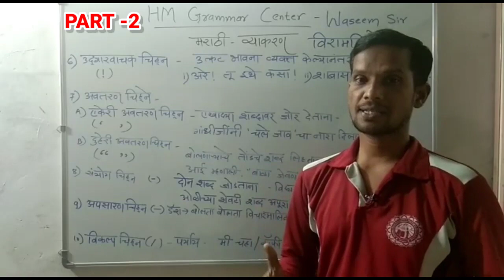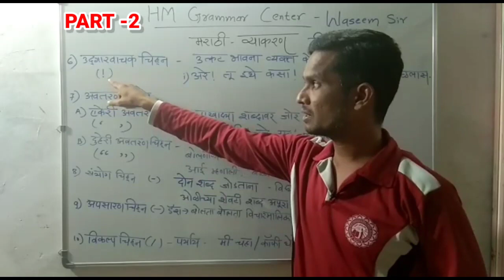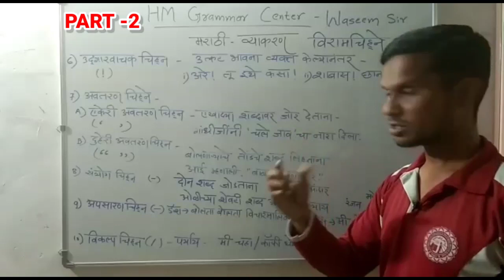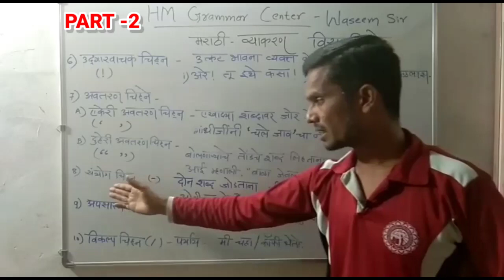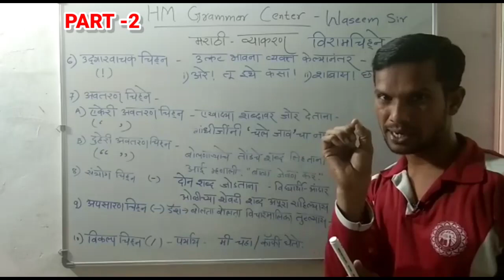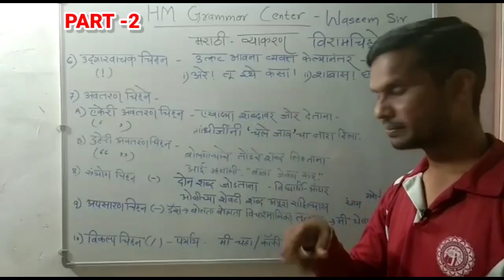marathi grammar - punctuation marks part_2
grammarhindi, marathi
विरामचिन्हे समजून घ्या अगदी सोप्या भाषेत... भाग_२